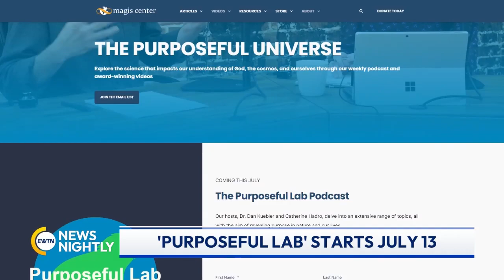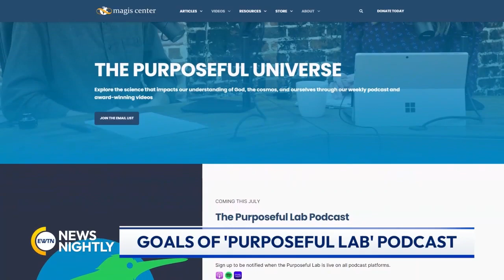New Podcast Set to Bring Science & the Catholic Faith Together | EWTN News Nightly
A new podcast is set to bring together the topics of science and the Catholic faith. 'Purposeful Lab' features EWTN contributor Catherine Hadro and Dr. Daniel Kuebler, a professor of biology at Franciscan University of Steubenville. The 2 will tackle subjects including evolution, space exploration and the pursuit of happiness from a scientific perspective. The podcast is set to launch July 13. Co-hosts of 'Purposeful Lab,' Catherine Hadro and Dr. Dan Kuebler, join to discuss the podcast and what 'Purposeful Lab' is. Dr. Kuebler responds to people who often try to pin faith and science against each other and shares how the podcast will address this. Catherine explains what she hopes people get out of the podcast. They tell us about season 1 and some of the main topics and themes. They fill us in on where people can go to get more information.